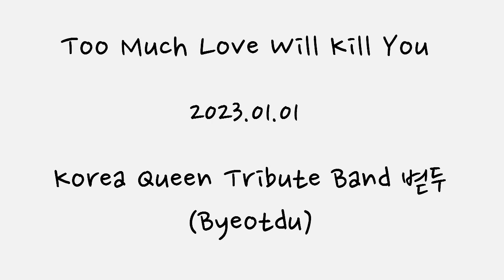Too Much Love Will Kill You(cover) - Korea Queen Tribute Band 볃두(Byeotdu)2023.01.01